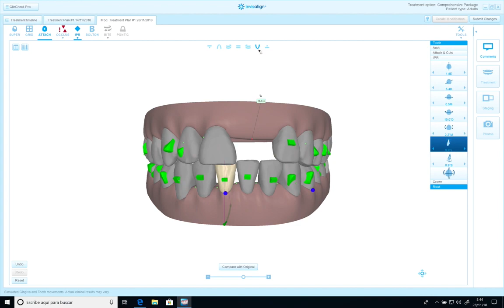Invisalign. How to avoid undesired inclination of the crown and manage properly the torque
Check the video to learn the protocol to avoid undesired inclination of the incisors, when we try to solve a severe crowding. The most important thing is the way to plan with the software first.